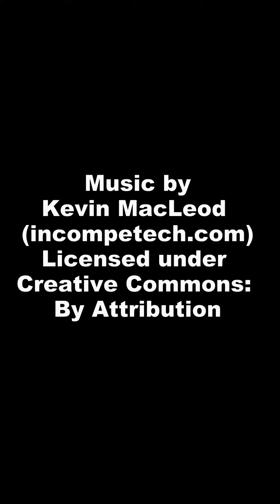The Haunting of the Corn Chips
This is a story created by Professor Grimmley with some brainstorming on the plot and photos with Chat GPT.   The Professor produced the voiceover, re-edited the images, revised the story, and did the video editing.  I used Corel Video Studio 2023.

Are there some favorite scary stories you'd like me to read or create a video from?  If you're a writer of scary stories, and you'd like me to read your story aloud, just ask.